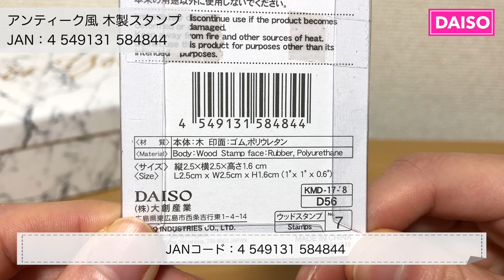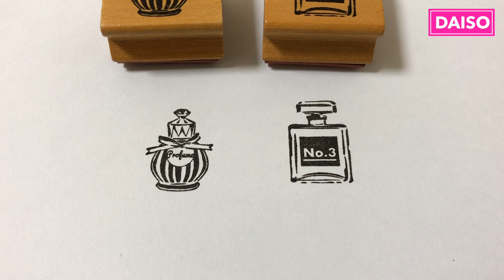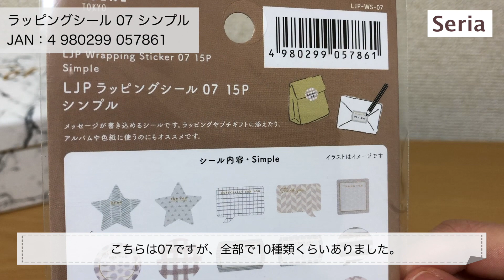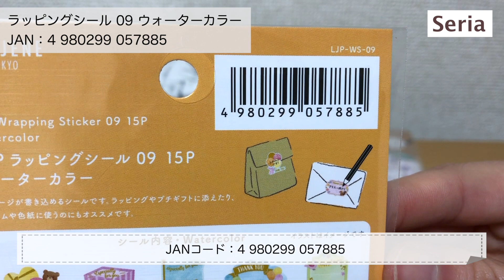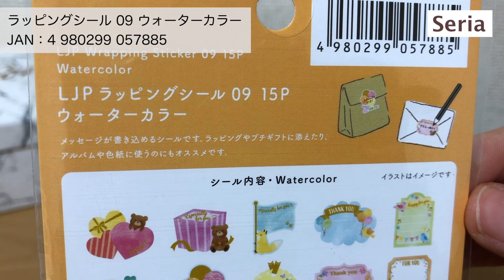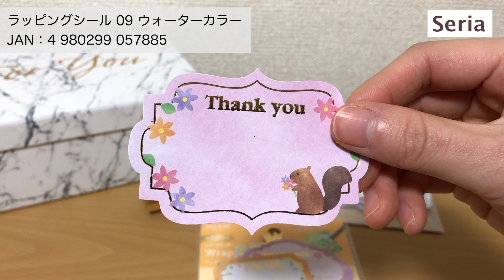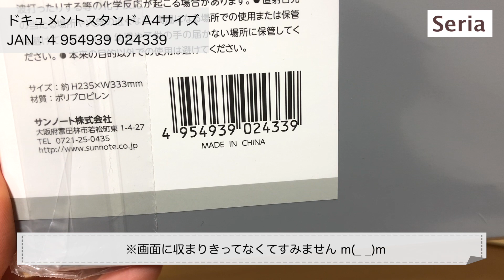【100均】ダイソー＆セリア購入品。バレンタイン商品も少し。ラッピングシール、アンティーク風スタンプなど！【DAISO】【Seria】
■緊急事態宣言が出ていますが、マスク着用・手洗い・消毒の徹底など、感染対策をした上で、普段の食料品の買い出しのついでに100均などへ短時間で行くようにしています。

バレンタインは自分用にチョコケーキでも焼こうかしらねえ。

こんにちは、22歳専業主婦のKate【けいと】です。
100均が大好きで週2でパトロールしています。

■今日の動画
DAISO
00:28 紙ボックス大理石柄
01:36 アンティーク風木製スタンプ
Seria
02:59 ラッピングシール シンプル
04:51 ラッピングシール ウォーターカラー
06:58 ドキュメントスタンドA4サイズ

MusMus

100均購入品のほか、業務スーパー、文房具、紙もの
などの動画を投稿しています。ぜひのぞいていってくださいね♪

動画より一足先に購入品をちょっと紹介したり、動画の公開時にお知らせしたり。